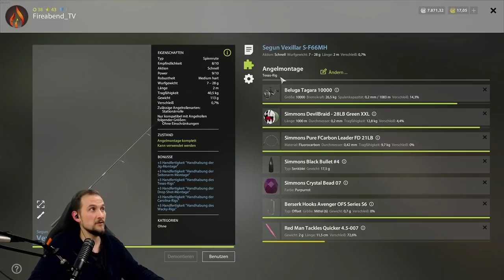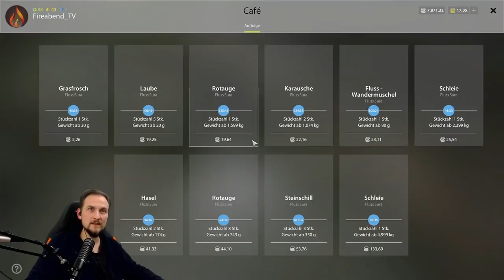RUSSIAN FISHING 4 #37 Steinschill ohne Ende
An der Sura Steinschill angeln geht z.Z. sehr gut! In Russian Fishing wird dieser Fisch immer wieder gesucht - Hier findest du ihn.

▬▬ Meine Games ▬▬▬▬▬▬▬▬▬▬▬▬▬▬▬▬▬▬▬▬▬

▬▬ Mein Equipment ▬▬▬▬▬▬▬▬▬▬▬▬▬▬▬▬▬▬▬▬